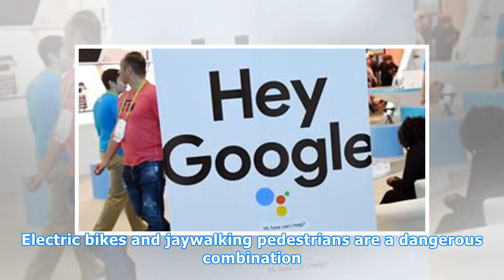What Is Actually Killing You — Sugar Or Fat?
Every day satellites are zooming through space, snapping incredible pictures of Earth, the solar system and outer space. Here are the highlights from this week. Don't mess with dogs, just love them. What might seem like an antiquated profession is booming in the age of The One Percent. The only mort...